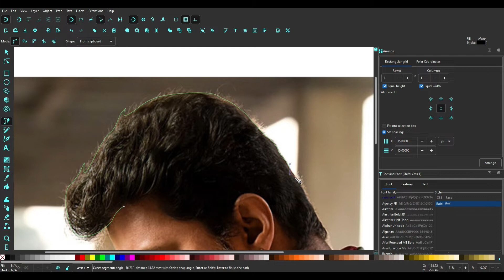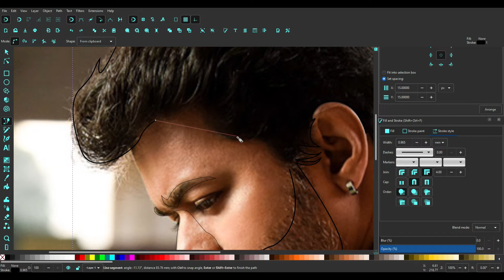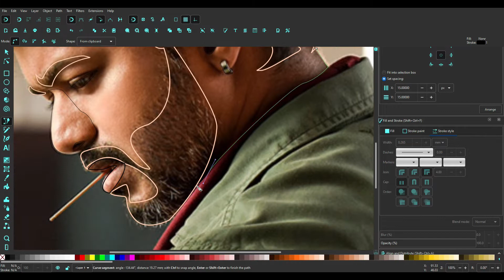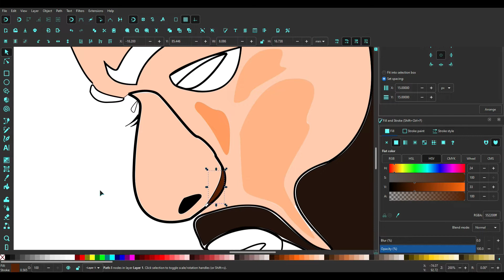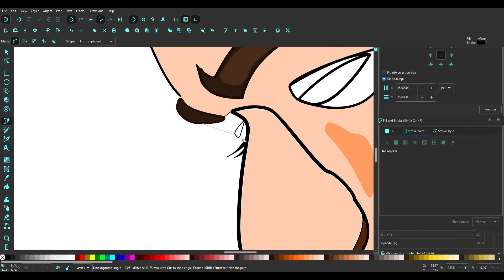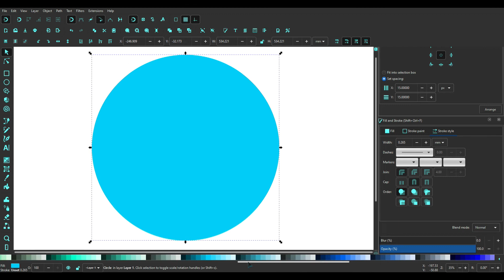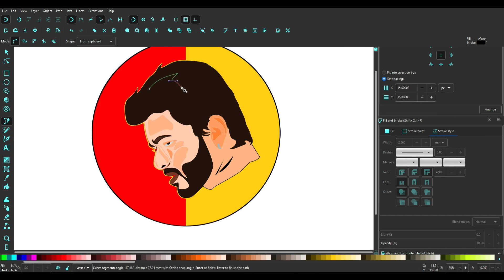Create a Vector Portrait from a Photo in Inkscape ( Speed Art)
This video is a speed art vector portrait in Inkscape. For this I have used Bezier Tool of Inkscape, using Bezier Tool first I traced the outlines and then colored them to get this vector artwork. Learn with me vector portrait in Inkscape and learn how to draw characters from cartoons drawings in Inkscape.